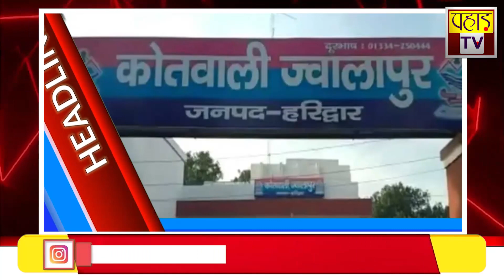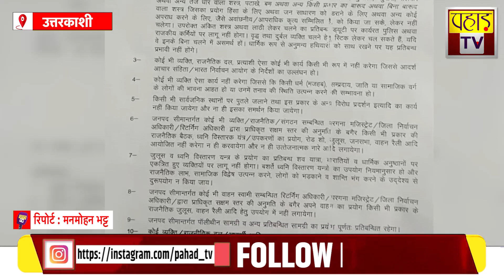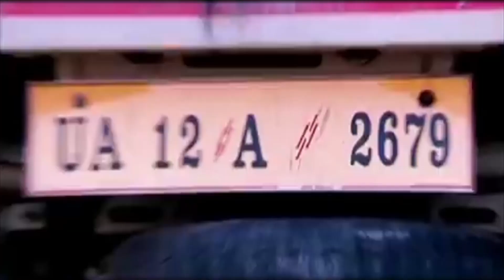देखिए दिन भर की तमाम बड़ी ख़बरें सिर्फ़ पहाड़ टीवी पर । Pahad Tv